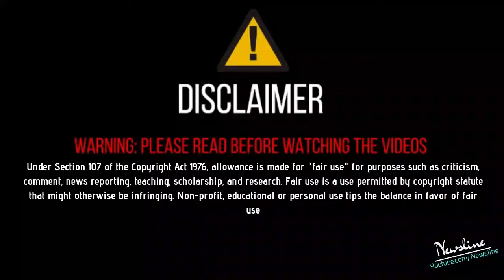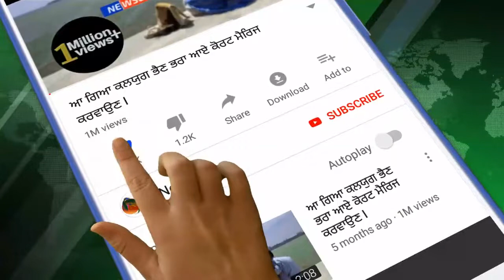ਵੱਡੀ ਖ਼ਬਰ - ਸਾਇਕਲ ਤੇ INDIA ਤੋਂ USA ਪਹੁੰਚਿਆ ਨੌਜਵਾਨ 🚲 II Newsline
Newsline Team